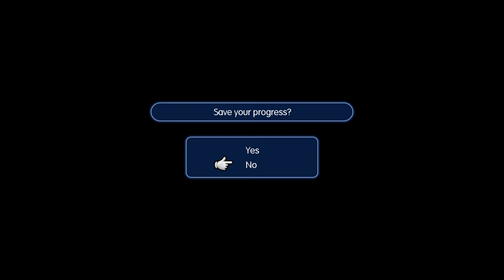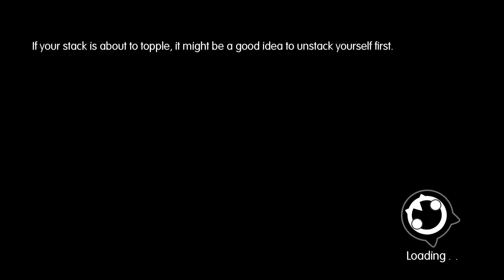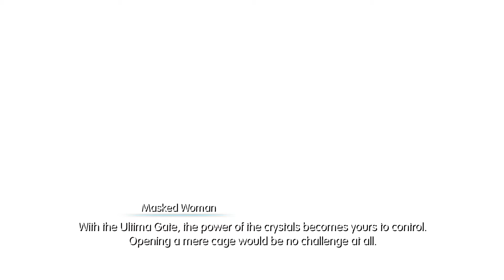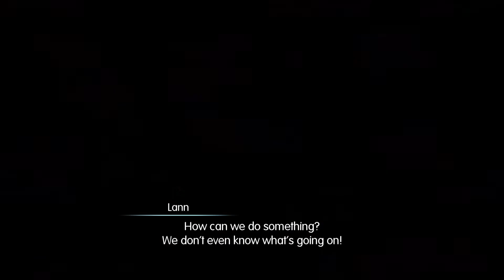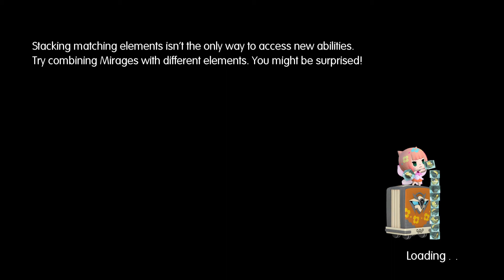World of Final Fantasy Part 20 - Crimson Prophecy Fulfilled